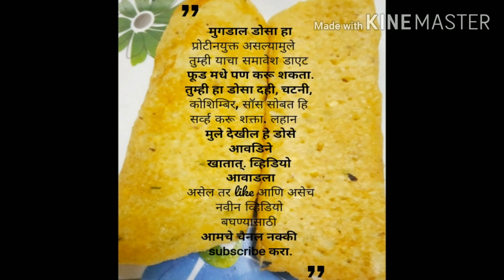2.Mugdal dosa- Protienrich mugdal dosa recipe in Marathi by स्वादिष्ट जंक्शन.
मुगडाल डोसा हा प्रोटीनयुक्त असल्यामुले तुम्ही याचा समावेश डाएट फूड मधे पण करू शकता. तुम्ही हा डोसा दही, चटनी, कोशिम्बिर, सॉस सोबत हि सर्व्ह करू शकतात.

breakfast
breakfast recipe
breakfast recipes
healthy breakfast
easy breakfast

marathi recipe nashta
nashta recipes
morning snacks
morning snacks recipe in marathi
evening snacks recipe in marathi
evening snacks recipes
morning snacks recipes
instant nashta recipes
marathi nashta recipes
nashta recipes in marathi
Instant Recipes in Marathi
Breakfast Recipes in Marathi
Marathi Recipes
Mugdal Recipe
Recipes in Marathi
Dosa Recipes
Mug dosa
Mugdal dosa
instant dosa
Dosa Recipes in Marathi
Healthy Breakfast recipe
Healthy Breakfast recipe in Marathi

breakfast recipes
breakfast recipe
breakfast
easy breakfast recipes
nashta recipe
easy recipes
nashta
breakfast ideas
healthy breakfast recipe
easy breakfast
easy nashta recipe
recipe
healthy breakfast ideas
nasta
new recipe
easy breakfast recipe
easy nashta
snacks
tasty breakfast recipes
nasta recipe
food
evening snacks
easy recipe
tasty recipes
healthy breakfast
easy healthy breakfast ideas
chawal ke aate ka nashta
quick breakfast
poha ka nashta
weightloss recipe
r's home recipes
rshomerecipes
kam tel ka nashta
healthy breakfast recipes
indian recipes
tea time snacks
tasty
south indian breakfast recipes
poha ka nasta

aalu ka nashta
breakfast recipe
nasta recipe
recipe
breakfast recipes
nashta
shubah ka nasta
sam ka nasta
new recipe
snacks
aate ka nashta
easy recipes
aloo bread recipe
bread ka nashta
bread snacks
easy bread recipe
aloo ka nashta
chatpata nasta recipe
ब्रेड का इतना टेस्टी नाश्ता कि मेहमान भी पूछेंगे क
bread recipe
wheat flour recipes
simple nashta recipe
morning breakfast
quick nashta recipe
suji ki recipe
aloo suji ka nashta
breakfast
healthy breakfast
new nashta recipe
nashta recipe
snacks recipe
oil free nashta
healthy nashta recipe
jhatpat nashta
aloo suji ka nashta banane ki vidhi